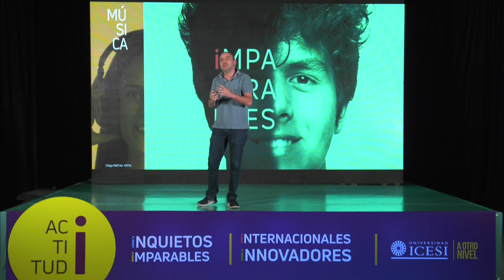Música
¿Crees que la música es un lenguaje y te gusta su interpretación y composición? ¿Te gusta la producción musical y estar en la vanguardia de la tecnología aplicada al sonido y la música? ¿Te gustaría dedicarte a la gestión de proyectos musicales de alto nivel? Entonces bienvenido al programa de Música en Icesi donde podrás potencializar tus habilidades para desarrollar una carrera exitosa dentro de la industria musical nacional y mundial.